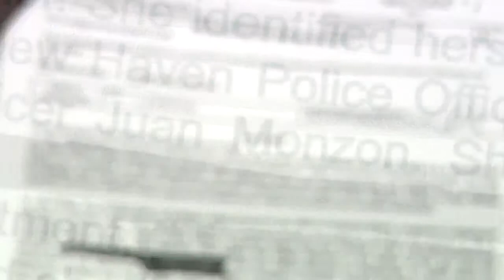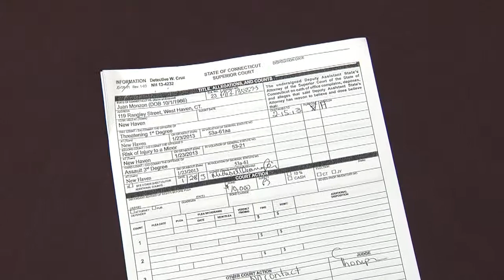Officer facing assault charges in court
A New Haven police officer accused of domestic violence faced a judge today. The 14 year veteran with the department, Juan Monzon is accused of assaulting his mistress.